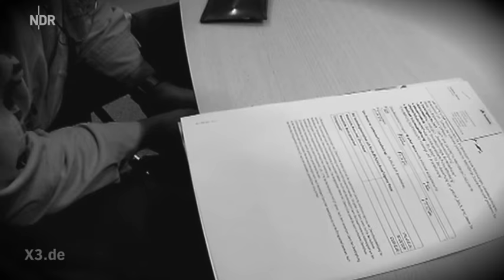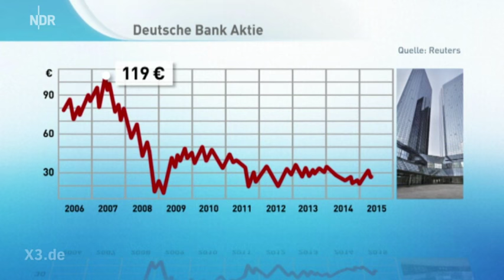NDR Exra 3 Lied für die Deutsche Bank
extra 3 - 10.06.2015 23:05 Uhr Autor/in: Dennis Kaupp, Jesko Friedrich
Sie ist die Skandalnudel unter den großen Geldinstituten. Immobilienbetrug an Kunden, Fehlberatung, Geldwäsche in Russland, Zinsmanipulationen. Es ist an der Zeit mal "Bankeschön" zu sagen.